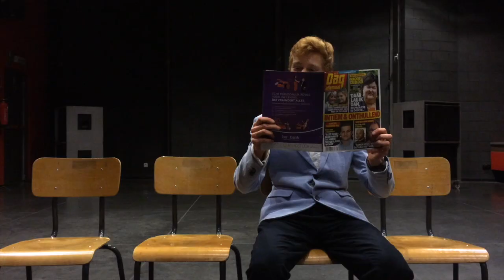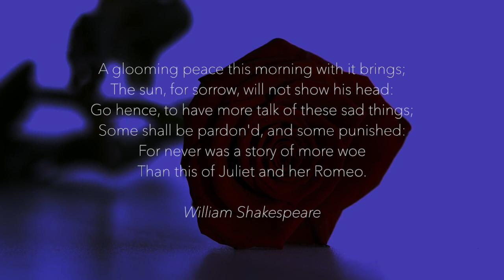Rederijkerskamer De Loofblomme - Julia en Romeo - Trailer Herfstproductie 2018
Rederijkerskamer De Loofblomme brengt onder regie van Craig Weston "Julia en Romeo", gebaseerd op het wereldberoemde verhaal van Shakespeare, over liefde, vendetta's en andere dilemma's.
De voorstellingen gaan door in Het Gildenhuis te Sint-Denijs-Westrem.